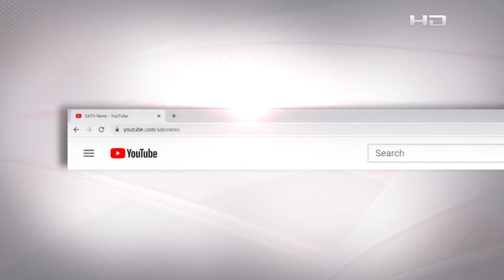ধর্ষণ ও নারীর ওপর নিপীড়নের বিষয়ে জাতিসংঘের বিবৃতি লজ্জাজনকঃ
SA TV Location:
Bangladesh